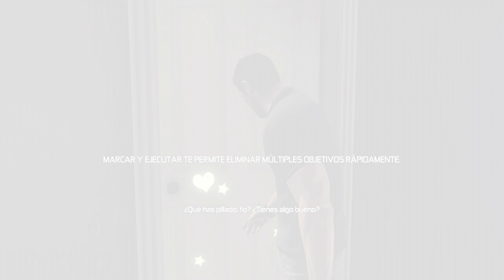Splinter Cell Conviction | 4K | Español | Jugándolo en Xbox One X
Splinter Cell Conviction es para mí el mejor videojuego de la franquicia. Me maravilla el poder jugarlo ahora mismo a 4K en Xbox One X, gracias a la retrocompatibilidad. Muy grande es todo lo que rodea a la retro.